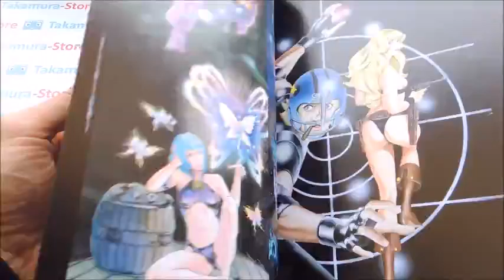Cobra The Space Pirate Magazine